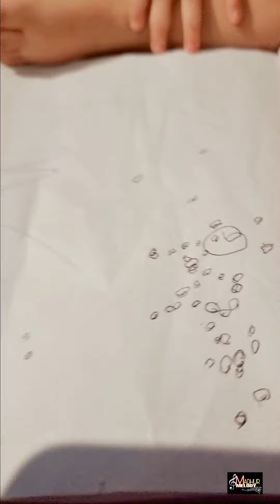Gulu baby writing... Video :Chaiti Biswas.